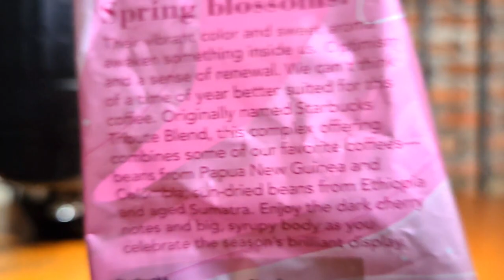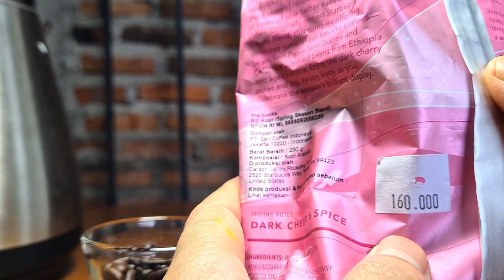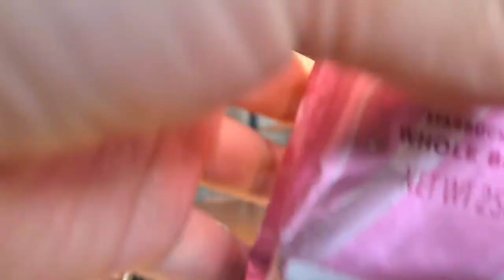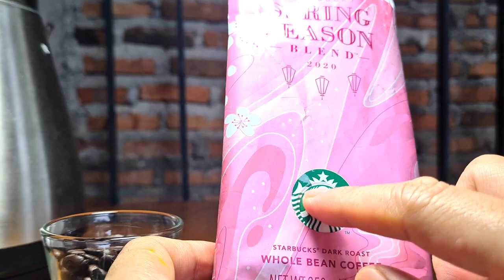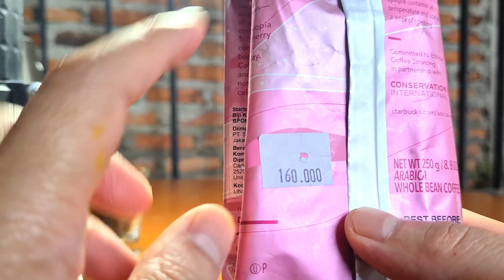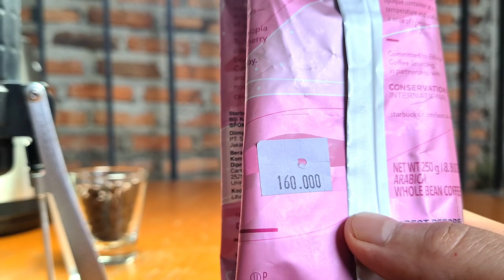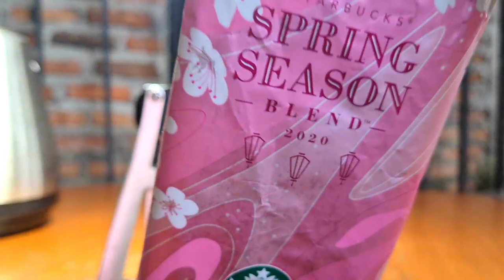OBROLAN SINGKAT BERSAMA SPRING SEASON BLEND ESPRESSO ONE SHOT ALA-ALA.